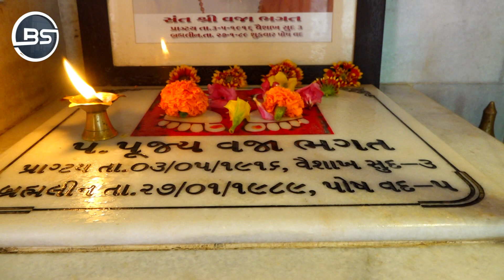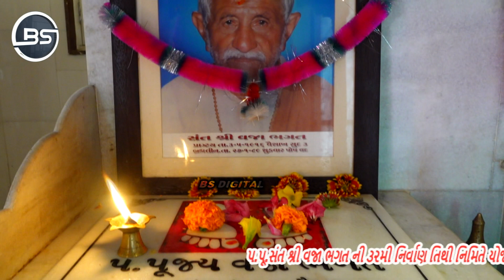આ ઉસ્તાદ માટે સુ બોલ્યા | Devraj Gadhvi | Nano Dero | Shree Vaja Bhagat Ni Zupadi Kathda 2021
પ. પૂ. સંત શ્રી વજા ભગત ની ૩૨મી નિર્વાણ તિથી  એવમ શ્રી રામકૃષ્ણ કુટીર ( જુપડી ) નું ચોથું પાટઉત્સવ નિમિતે યોજાયેલ ભવ્ય સંતવાણી તારીખ :- ૦૨\૦૨\૨૦૨૧

આવા  અન્ય વિડીયો જોવા અમારી યુટ્યુબ ને સબ્સ્ક્રાઇબ કરો.